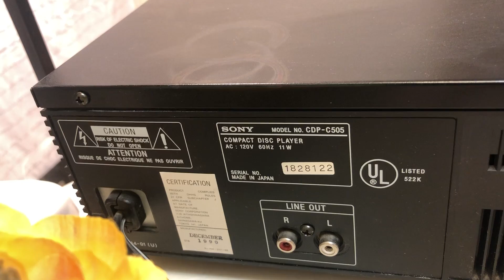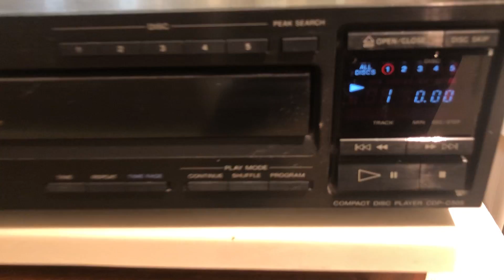Sony CDP-C505 18-Bit Digital Filter 5-Disc CD Carousel Changer Player